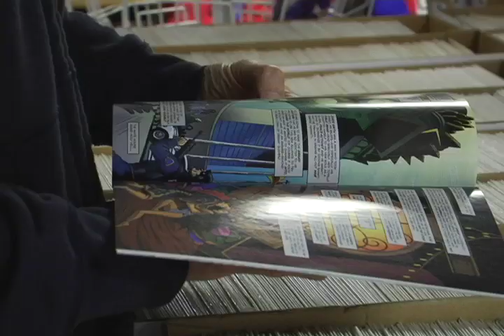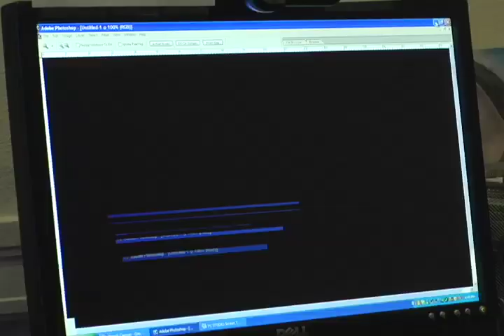Thirteen Days to Midnight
In this nail-biting novel of mystery and dark intrigue, Jacob must walk the razor thin line between right and wrong, good and evil, and life and death. And time is running out. Because the Grim Reaper doesn't disappear. . . . He catches up.